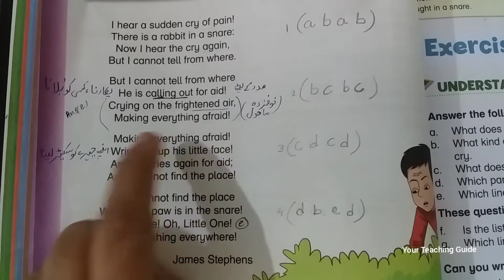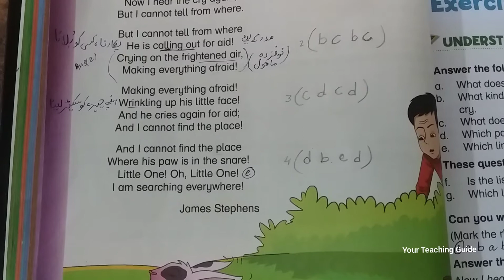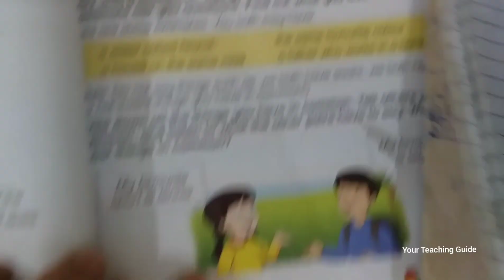The Snare | Poem | Reading with UrduTranslation & All Solved Exercises | New Oxford Modern English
The Snare | Poem | Reading with Urdu  Translation & All Solved Exercises | | New Oxford Modern English
Complete reading with Urdu translation
Complete solved exercises

Details of this poem :
Theme of the poem is "Self"
Comprehension:
A poem about a trapped rabbit
the snare poem question answer
the snare poem
the snare poem in english with urdu / hindi translation
the snare summary
the snare poem in english
the snare explained
rhyme scheme
reference to context
how to learn singular and plural nouns
adjectives made from nouns
learning about transitive and intransitive verbs
Composition